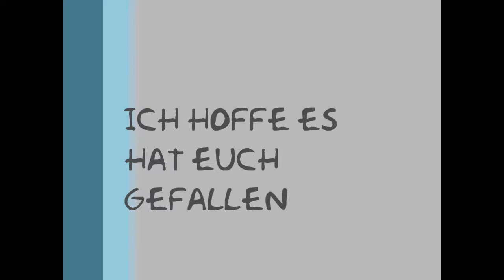Morhuhncart 2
Mir war langweilig xD